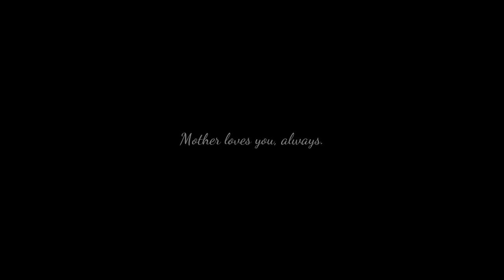Mother Gameplay - Mother loves you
Developer: HorrorShopGames